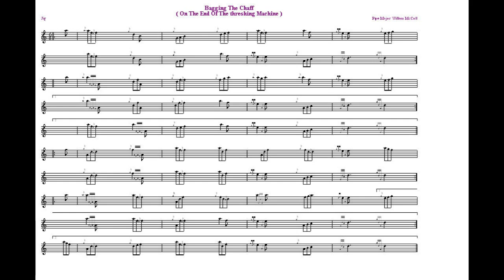Bagging The Chaff Jig.